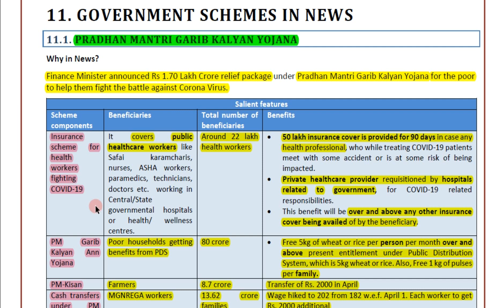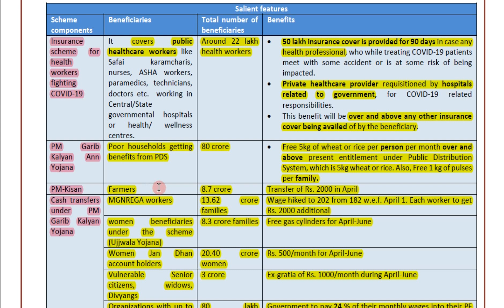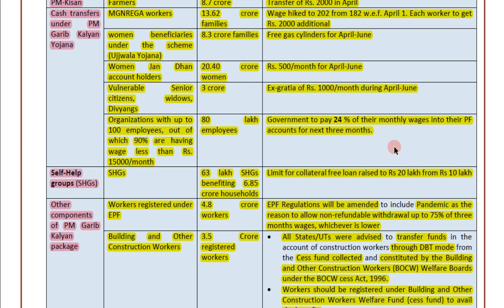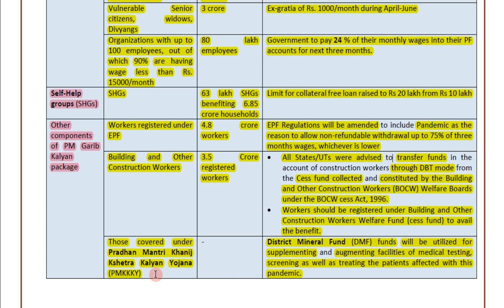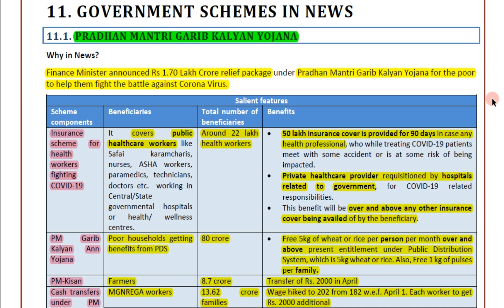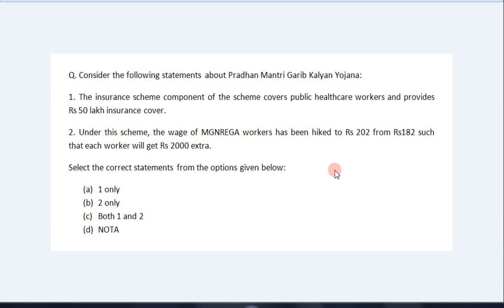VISION IAS March 2020 Magazine Lecture 1 | PM Garib Kalyan Yojana | UPSC Prelims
0:00 Intro
0:24 Pradhan Mantri Garib Kalyan Yojana
17:24 Questions

Based on notes made from Vision March 2020 monthly magazine.